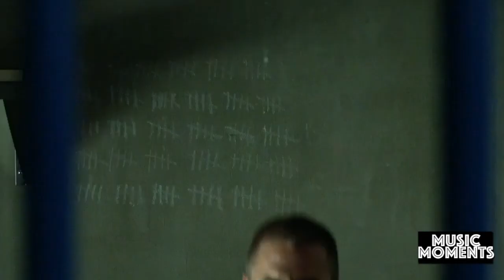Arrow 7x01 | Music Moment | Ruelle - Madness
Season 7, Episode 1 ~ "Inmate 4587"

Artist: Ruelle
Song: Madness
Scene: Opening montage of Oliver in prison.